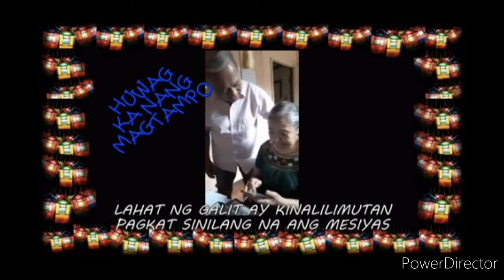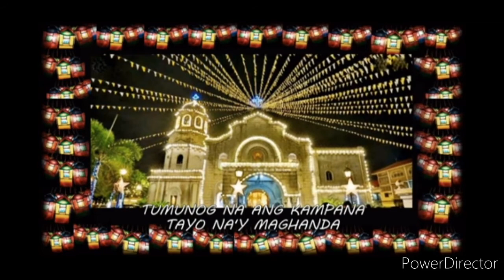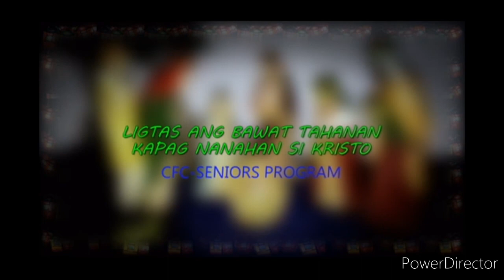TAHANAN INFOMERCIAL feat. the song "Pasko Sa Pilipinas" composer: ka dante.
"Tahanan" Infomercial won the 2nd prize last Dec. 12 at the CFC South A Las Piñas virtual Christmas Party 2020 Infomercial Video Contest with TULOY PA RIN ANG PASKO as the theme. The selected performers are from the CFC South A Seniors and their grand children. Please watch the video as we greet everyone of you a Merry Christmas and a Happy New Year! Godbless!